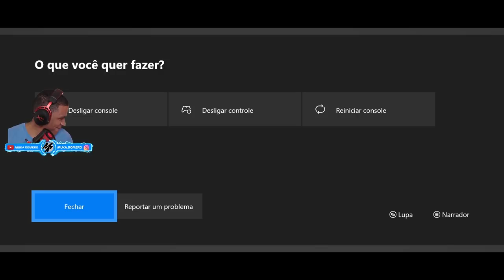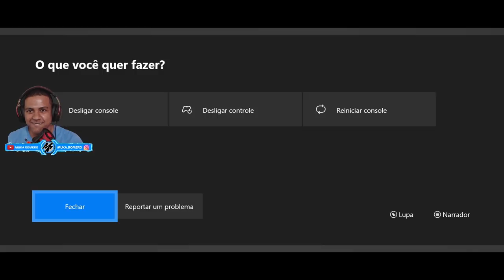MELHORES MOMENTOS DAS LIVES NA TWITCH #1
melhores momentos da twitch, veja um resumo da nossa zoeira das lives

➥Central de Atendimento Xbox 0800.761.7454